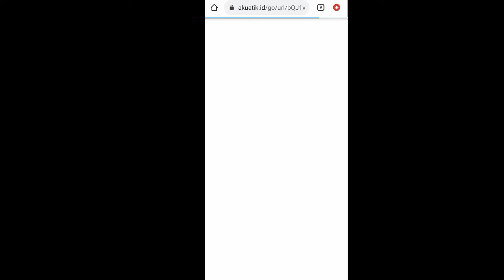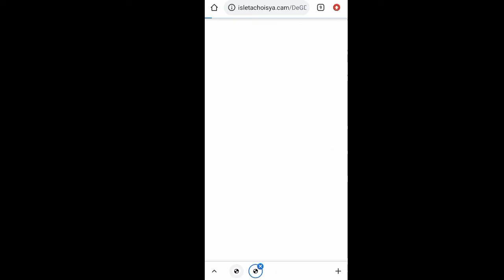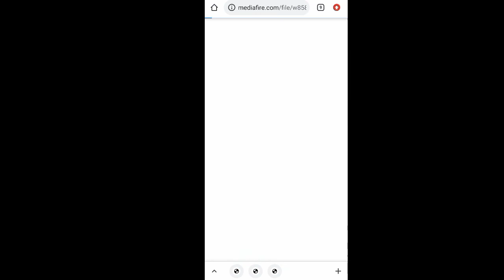FILE PELICIN LAYAR FF UPDATE TERBARU 2022 😎